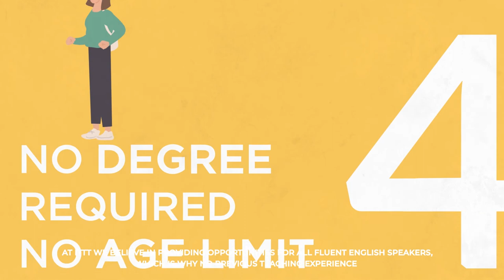Why choose TEFL Certification with ITTT: No Degree Required, No Age Limit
Do you want to start a new career teaching English abroad but are concerned that you lack experience and qualifications, or are simply too old? Don’t be. As far as we are concerned, the international market for TEFL qualified teachers is so vast that there are plenty of great opportunities out there for everyone. Previous teaching experience is certainly not an issue as the vast majority of people teaching English overseas have never worked in a classroom before they took up their existing post. Equally, having a degree is also not essential to your potential success in the field of English language teaching. While there are a few countries where government restrictions mean that only degree holders are eligible for jobs, there are far more that have no such regulations.

Many potential teachers also worry that their age might go against them when looking for a TEFL related job. Once again, there are a few countries that have a mandatory retirement age for teachers, but these are far outnumbered by those that are happy to employ teachers regardless of the age in their passport. At ITTT we have trained many thousands of teachers over 50 years old and beyond who have gone on to have great success in classrooms around the world. Regardless of your background, academic achievements or age, you are welcome to join any of our TEFL courses because we know that every fluent English speaker has the potential to become a great teacher.